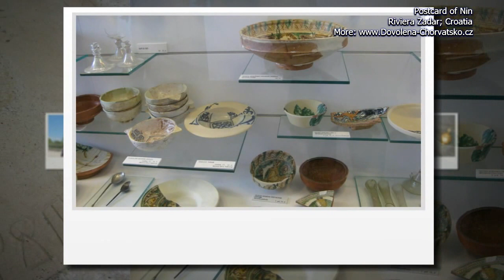Postcard of Nin - Riviera Zadar; Croatia holidays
Postcard of Nin (Riviera Zadar; Croatia).
Accommodation in Nin (direct contacts with owners):
From an exciting past to a lovely present
On a small island in the middle of a shallow lagoon the small town of Nin can be found with its old centre, connected to the mainland by two stone bridges. Nin has had an exciting past and today a lovely present. All its stories, all its beauty and natural wealth are here to be enjoyed and to find joy, health and spiritual satisfaction which are so much needed today.
Nature and Man have made this small town very pleasant for a holiday, interesting because of the rich historical field, as well as excellent for health. It is the oldest Croatian royal town, the cradle of the Croatian state. The smallest cathedral in the world and the coronation Church of St. Nicholas can be found here, as well as one of the word's most beautiful beaches. Nin has a rich cultural treasure, unspoilt nature, as well as remarkably beautiful surroundings.
Nin is the European Destination of Excellence (EDEN). It is well known for its medicinal mud which reliably cures many illnesses. There is a saltworks producing salt before your very eyes and whose tradition is a thousand years old. Touching the big toe on the statue of Grgur Ninski -- tradition has it-brings good luck. Indeed, one foreign portal has included it among the ten most attractive world symbols of luck. It is worth giving it a try!
Nin has a thousand stories. One such story is about one of the most well known camps in Croatia, located within a modern tourist settlement called Zaton Holiday Resort. It offers every modern facility and high standards, for which it has received both international and national acclaims and awards.
Nin and its surroundings offers the visitor a fantastic well of experience, an active holiday where the present is interwoven with history resulting in a rich and valuable treasure which is permanently open to the public. Every new day becomes more beautiful than the day before. In a word, Nin has all the visitor may want and need, but definitely it offers more than one would expect. It is a small town where the visitor might have come unexpectedly the first time, but with every new visit a friend can be met who shares the same values.
Nin is an exceptional place. It is an on-going story. Welcome!
Photos: TURISTIČKA ZAJEDNICA GRADA NINA